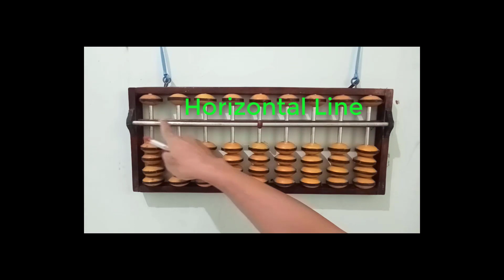1 Introduction to the Abacus Tool for Counting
We will explain what is an Abacus and how to use it in this video. Pay close attention so that you understand the use of the abacus and so you can understand the next video. Thank you